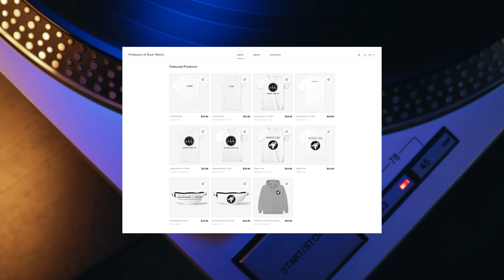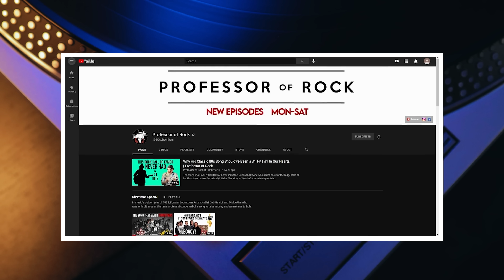THIS SONG was REJECTED by EVERY Label in the INDUSTRY…Became an 80s Rock Classic | Professor of Rock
Up next the Mike Reno singer from the 80s rock band Loverboy breaks down one of their signature songs. It rocked the 80s. It’s a song that put ‘em on the map and started their rise to play stadiums. Mike Reno and guitarist Paul Dean met at a warehouse where the guitarist was jamming with his new band.  Reno asked if he could belt out a few songs and it was so electrifying  the two decided to collaborate right then and their!  After they had this first hit some people read a little bit too deeply into the lyrics and claimed the song was about sadomasochism and bondage. This shocked the singer… The band clearly didn’t write it about this but now it’s become lumped in with that. The interview and story is coming up next on Professor of Rock.

Executive Producer
Brandon Fugal

Honorary Producers
Joseph Putynkowski, Dawgfan, Peggy Wolf, M Gonzales, Jeff Kolek, Steve, Raymond Hagen, and Dustin Wooten

Professor's Store

- 100 Best Selling Albums
- Ultimate History of 80s Teen Movie
- 80s to 90s VHS Video Cover Art

Hey Music Junkies, Professor of Rock always here to celebrate the greatest artists and the greatest songs of all time. if you ever ordered disapearing ink or x ray glasses from the back of a comic book. You’ll dig this channel of pure musical nostalgia... make sure to subscribe below right now and click the bell so that you always know when our new ones drop g. .  also check out our exclusive content on patreon and our latest merch…including our professor of rock logo shirt.

I’m excited to bring you another episode from our series Revelations- where featured artists go deep on their greatest songs and albums.  Stories  you won’t find anywhere else.   Today we are getting the direct story of one of the early 80s great hard rock songs straight from the singer.   It’s Turn Me Loose by Loverboy  and singer Mike Reno.    This song was written by the guitarist Paul Dean and signer Mike Reno after they met at a Ware house.    After jamming together They knew they had to be in a band and they wrote this scorcher.  Well just so happens that in the years following The S&M/leather community decided that there were sadomasochistic overtones in the lyrics.   They thought the lyrics about being tied down, being on your knees, and so on made the song an anthem for their activities .   Of course Loverboy didn’t intend this at all and were pretty SHOCKED at this interpretation..

Even more shocking is the fact that the song is part of the playlist for so called dungeons where this kind of S and M activity takes place.  Oh boy. that’s about as far as I’ll go into that subject.  Ha ha.  In the book MTV ruled the World Loverboy guitarist Paul Dean said that making the music video was interesting because the director thought that the song was a parody  so he wanted to make it a comedy… even though the song was written as a serious take down on an unfaithful woman.

The guys didn’t protest knowing the marketing power of MTV.  This song is also a funny soundtrack to a scene in the film Wet Hot American summer.  In this interview Mike also tells us how the band got their name and the origin of the headband trend he set back in day.

Leave us a comment on Mike Reno and Loverboy and this classic song.  What are your memories that are tied to this one.